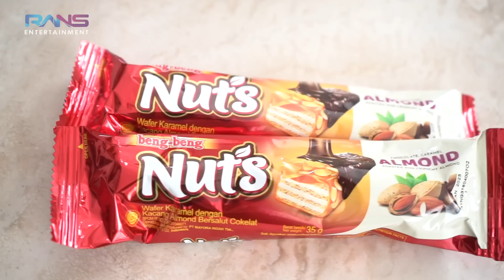TAHAN AIR MATA!! RAFFI JEMPUT ARYA SALOKA DEMI KESEMBUHAN MAMI POPON !!!